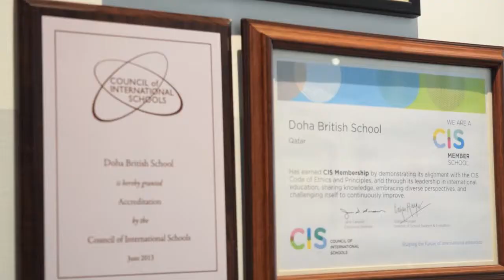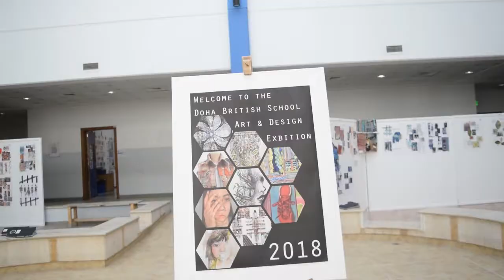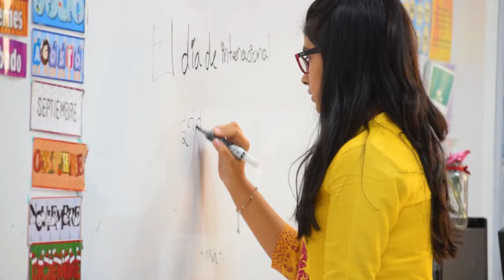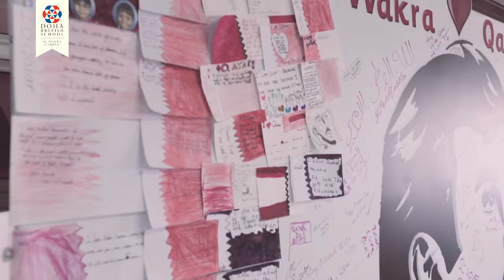Doha British Schools (DBS) 2018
Doha British Schools (DBS) located in Ain Khaled and Wakra are recognised as amongst the most prestigious British Curriculum International Schools in Qatar and the wider Gulf region.

British Schools Overseas (BSO) inspection, the most thorough and rigorous of all international schools inspections, rated DBS as an Outstanding school. According to the lead inspector, DBS is amongst the top BSO schools anywhere in the world. Given there are more than 100 BSO schools across all continents, this is quite a statement, thus affirming that DBS is one of the top schools in Qatar and the Middle East.

For more information about the school contact DBS Ain Khaled at 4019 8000 or DBS Wakra at 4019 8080.